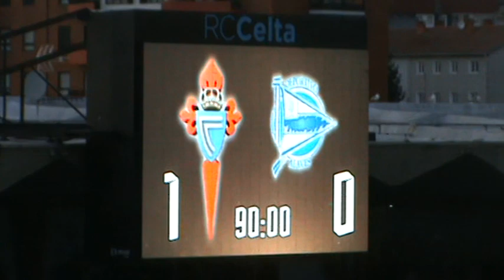FALTA Y FINAL--------CELTA-1, D. ALAVES-0